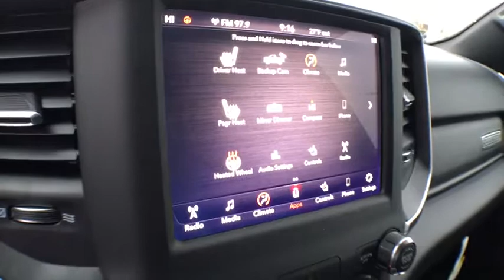2019 Ram 1500 Coopersville, Muskegon, Grand Haven, Spring Lake, Grand Rapids, MI C19208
Delmonico Red Pearlcoat New 2019 Ram 1500 available in Coopersville, Michigan at Betten Baker CDJR. Servicing the Muskegon, Grand Haven, Spring Lake, Grand Rapids, MI area.
2019 Ram 1500 Big Horn/Lone Star - Stock#: C19208 - VIN#: 1C6SRFFT0KN739952

Red 2019 Ram 1500 Big Horn/Lone Star 4WD 8-Speed Automatic HEMI 5.7L V8 Multi Displacement VVT 115V Auxiliary Power Outlet, 115V Auxiliary Rear Power Outlet, 1-Year SiriusXM Radio Service, 2 USB Full Function/Charge Only Media Hub, 400W Inverter, 8.4' Touchscreen Display, ABS brakes, Air Conditioning ATC w/Dual Zone Control, Alloy wheels, Apple CarPlay, Auto-Dimming Exterior Driver Mirror, Auto-Dimming Rear-View Mirror, Big Horn IP Badge, Big Horn Level 2 Equipment Group, Class IV Receiver Hitch, Cluster 7.0' TFT Color Display, Compass, Dampened Tailgate, Electronic Stability Control, Exterior Mirrors Courtesy Lamps, Exterior Mirrors w/Supplemental Signals, Foam Bottle Insert (Door Trim Panel), For More Info, Call , Glove Box Lamp, Google Android Auto, Heated door mirrors, Heated Front Seats, Heated Steering Wheel, Illuminated entry, Integrated Center Stack Radio, Low tire pressure warning, ParkSense Front/Rear Park Assist w/Stop, Power 4-Way Driver Lumbar Adjust, Power 8-Way Driver Seat, Power Adjustable Pedals, Power Heated Fold Away Mirrors, Power-Folding Mirrors, Quick Order Package 25Z Big Horn/Lone Star, Radio: Uconnect 4 w/8.4' Display, Rear Dome w/On/Off Switch Lamp, Rear Power Sliding Window, Rear Window Defroster, Remote keyless entry, Remote Start System, Security Alarm, Single Disc Remote CD Player, SiriusXM Satellite Radio, Steering Wheel Mounted Audio Controls, Sun Visors w/Illuminated Vanity Mirrors, Traction control, Universal Garage Door Opener. Some incentives are conditional. See dealer for qualifications.